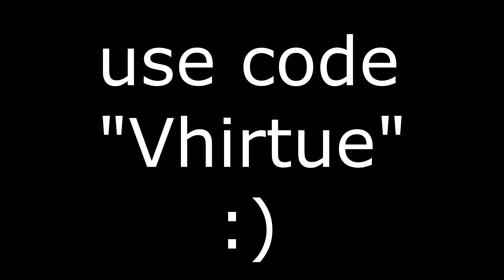Fortnite Tournaments/Scrim Highlights #1